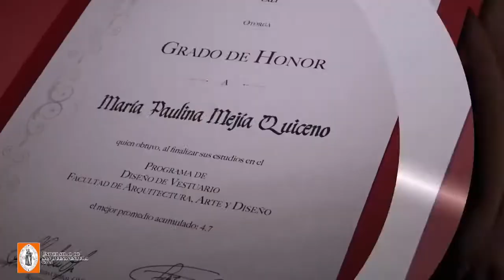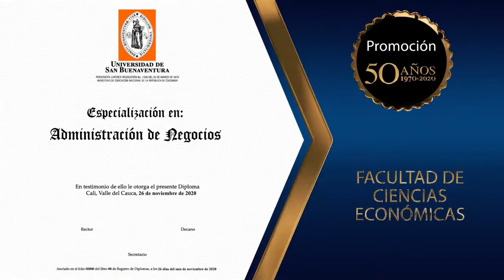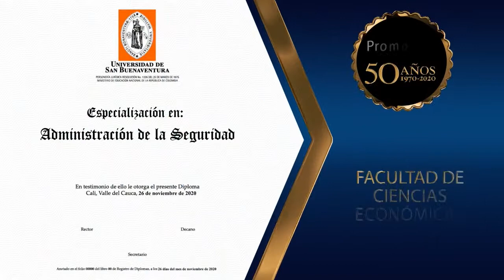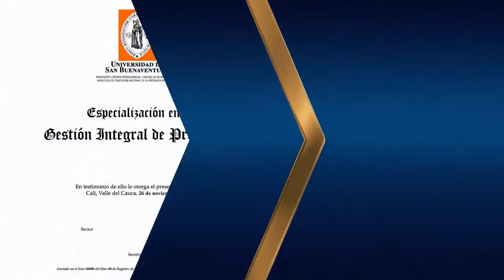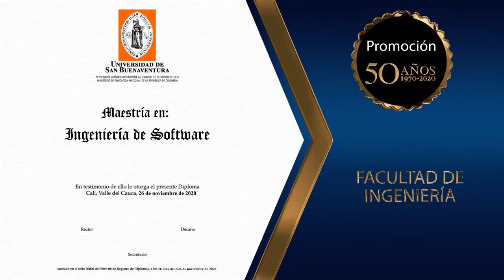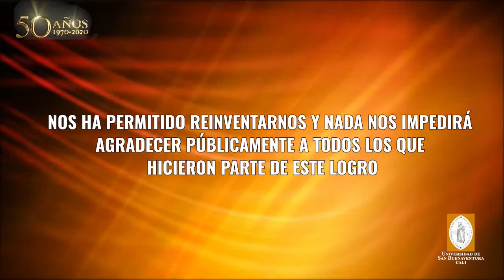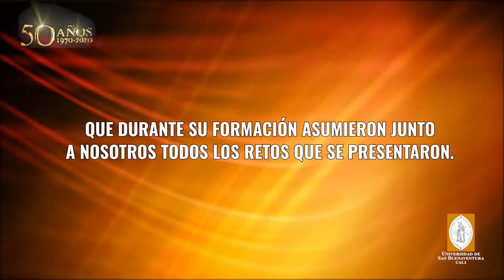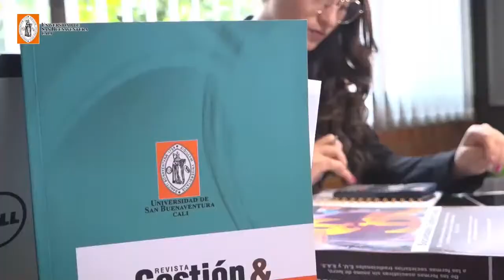Ceremonia de Graduación Posgrados 2020-2 🎓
La USBCali celebra la Ceremonia de Graduación Posgrados 2020-2, promoción de los 50 años de nuestra institución, Facultad de Arquitectura, Arte y Diseño, Facultad de Ciencias Económicas y Facultad de Ingeniería. 🙌🏻

¡Felicidades a todos los graduandos! 😍